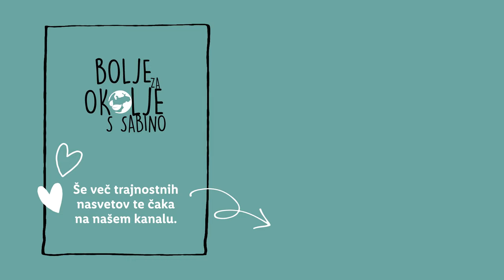Bolje za okolje s Sabino: Dekoracija iz naravnega materiala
Jeseni nam narava ponuja široko paleto čudovitih barv in odličnih idej za dekoracijo. 🍂 Kako pa si ti dekoriral/a svoj dom za jesen? 👇

0:00 Uvod
0:20 Materiali
0:56 Divji kostanj
1:20 Buče
2:09 Listi
2:30 Zaključek
2:56 End screen